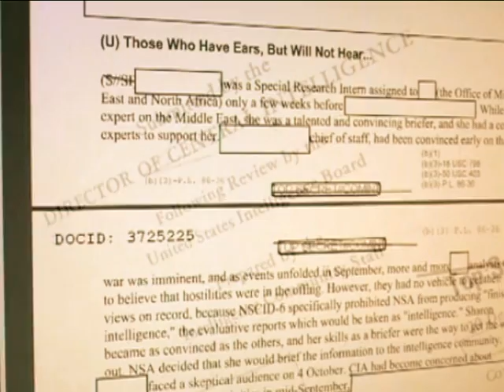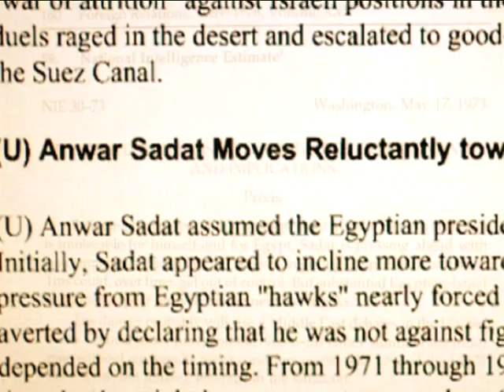The Avoidable War-Promo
A promo fro a 4-parts documentary series about the 1973 Yom Kippur War (The October War) was written by Amir Oren and Micha Friedman with Historical Consultant Dr. Gideon Epstein- Avital, produced and directed by Amit Goren for the Israel Broadcasting Association (IBA) and Channel 8, on the 40th anniversary of the war. The series is titled in Hebrew: "Lo Tishkot Haaretz".